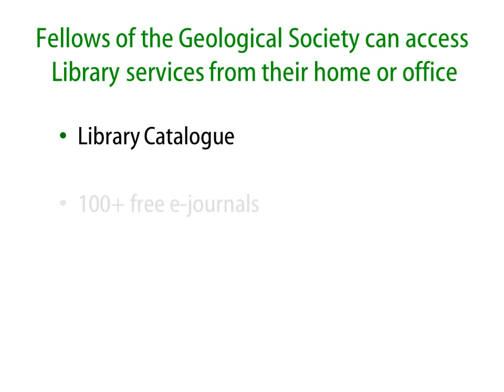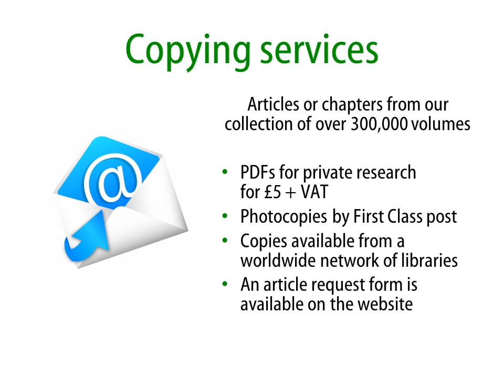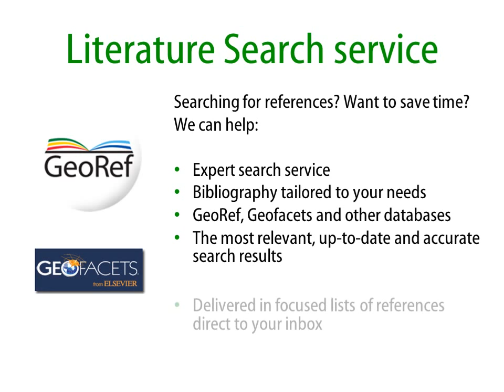GSL Library Remote services for Fellows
Find out about the services available to Geological Society Fellows including e-books and e-journals, document supply and postal loans